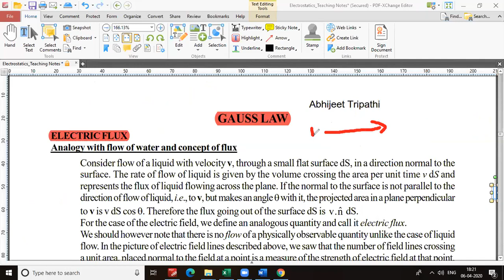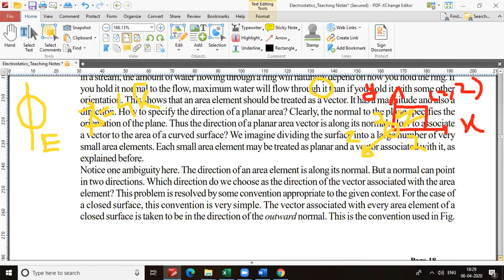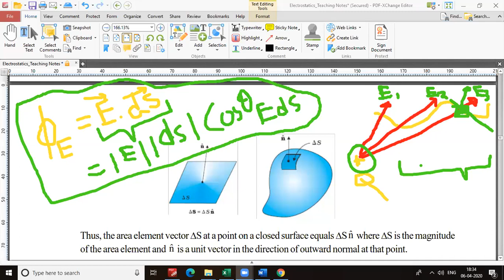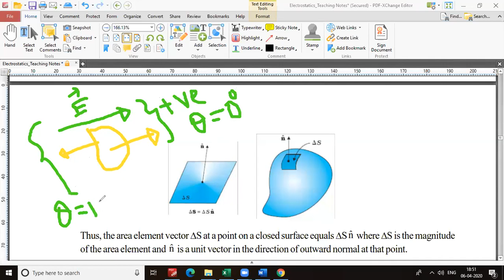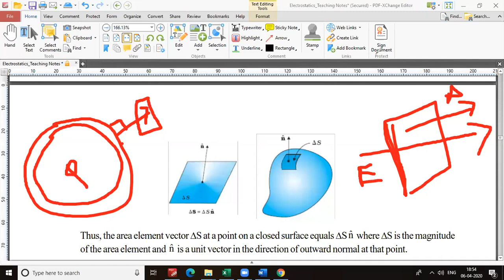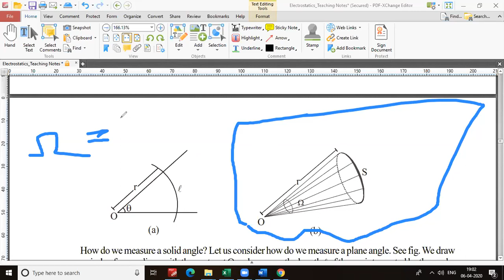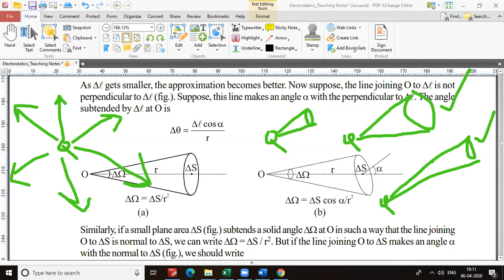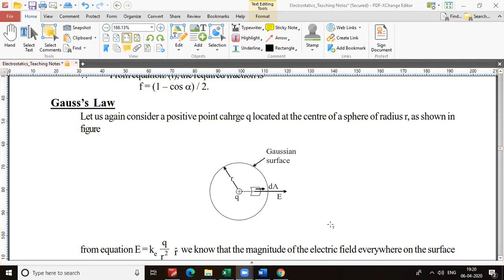Introduction to electric flux ( A beginning story of gauss law )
This is part 1/3 of Gauss law (flux part only )
Suggested reading
VMC module, HCV.